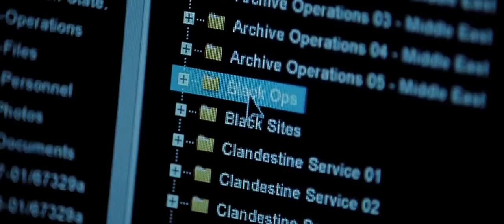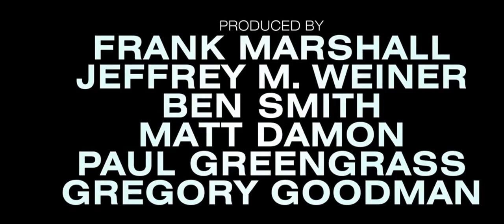Jason Bourne | Trailer Legendado HD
A organização Outcome, que montou um esquema de uso de remédios para diminuir a dor e aumentar a força e a inteligência de seus soldados, acreditava que Jason Bourne (Matt Damon) estava morto. Mas ele lembrou de tudo o que lhe aconteceu, porém, não sabe de tudo e volta a ficar na mira da Outcome.